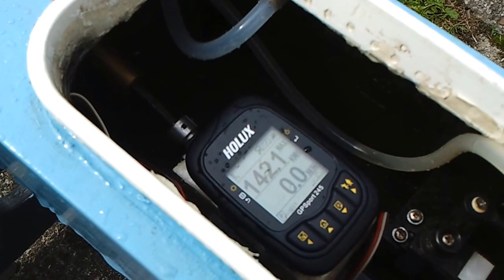Riesenrigger im Gulf Design ...